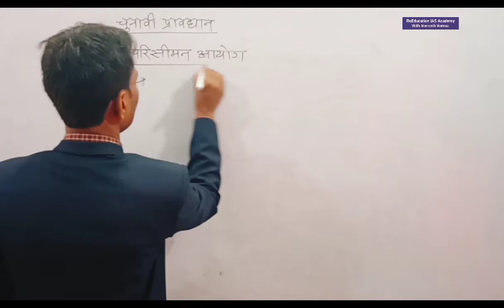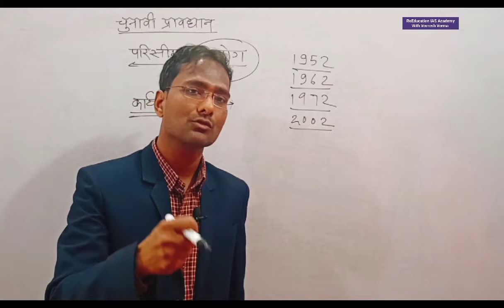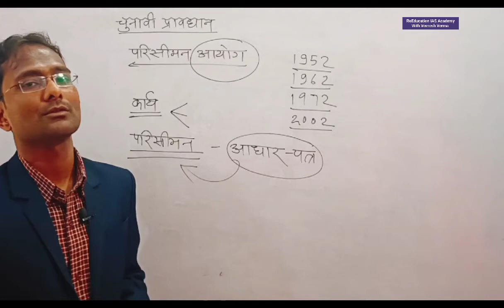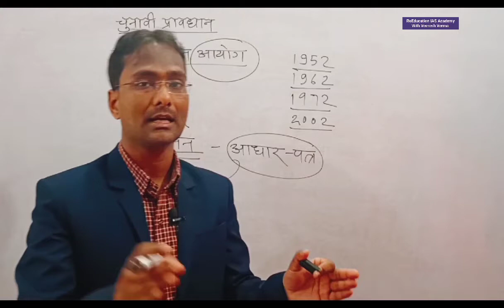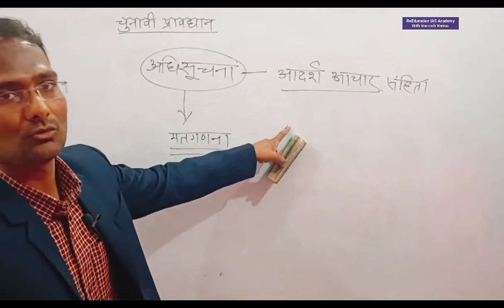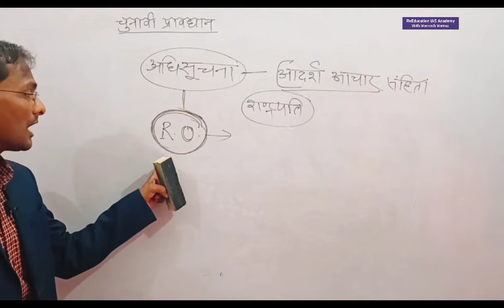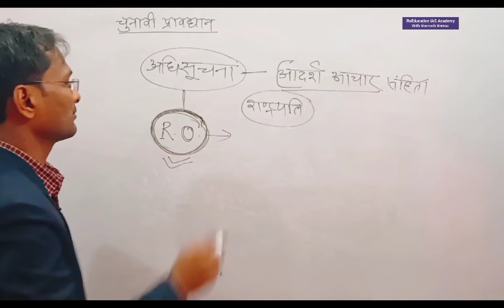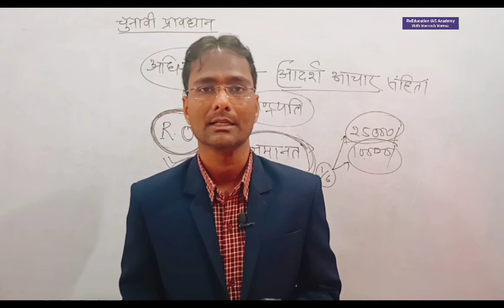चुनाव संबंधी परीक्षापयोगी व्यवस्था election commission Election notification Delimitation Commission